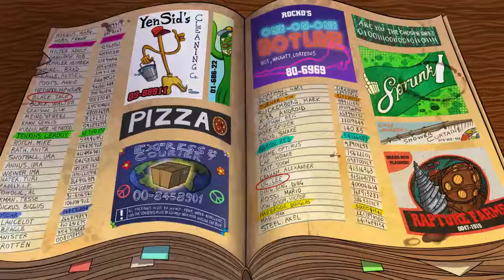The Wardrobe Ep 4: Copyright Infringment the Game!! Let's play The Wardrobe Gameplay Walkthrough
Welcome to ep 1 of my blind let's play of the newly released indie game called The Wardrobe! I edited out all of the wandering around not knowing what objects will interact with what so this is more of a hybrid of a let's play and walkthrough or guide.

The Wardrobe Ep 3: Heading To A Party: Let's play The Wardrobe Gameplay Walkthrough Guide

Inspired by the great ‘90s classics such as 'Monkey Island', 'Day of the Tentacle', 'Tony Tough' and 'Sam & Max: Hit the Road', "The Wardrobe" has a strong sense of humour, but isn't shy about dealing with mature and non-politically correct themes.

It all happened five years ago, during a picnic arranged by Ronald and his best friend Skinny.

Things were going well, until Ronald pulled out two very tiny plums from his basket, one for Skinny and one for him. Not knowing about his deadly allergy to plums, Skinny didn’t think twice about eating it, and immediately went into anaphylactic shock which caused his sudden death. Ronald ran off, terrified.
When he woke up, Skinny discovered that he had become a skeleton and been sentenced to live in Ronald’s bedroom wardrobe forever. Since then, Skinny has watched over Ronald constantly, without his knowledge… but now things are going to change! To save his best friend’s soul from eternal damnation, Skinny will be forced to reveal himself and make Ronald admit his 'crime'. Not a simple challenge at all!
A visually-rich 2D point & click adventure game which pays tribute to the pop culture through a myriad of references.

Inspired by the great ‘90s classics such as 'Monkey Island', 'Day of the Tentacle', 'Tony Tough' and 'Sam & Max: Hit the Road', the game has a strong sense of humour, but isn't shy about dealing with mature and non-politically correct themes.

More than 40 hand-illustrated and digitally colored locations, populated with more than 70 characters and enriched by dozens of puzzles.

Four types of actions for each hotspot (Look, Pick up, Use, and Talk) and dialogues with multiple choices (and full of funny answers to try)!

Play as Skinny, a teen-skeleton with an impertinent attitude and a sparkling wit, willing to do anything to save his best friend’s soul from eternal damnation!

Dozens of clever puzzles and many inventory objects to collect!